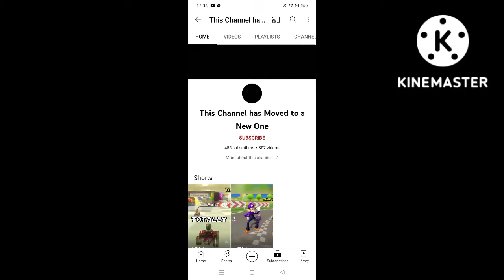My Reaction to Shelley Bain quits YouTube!!!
Yes!!! finally, no more Shelley Bain!!!